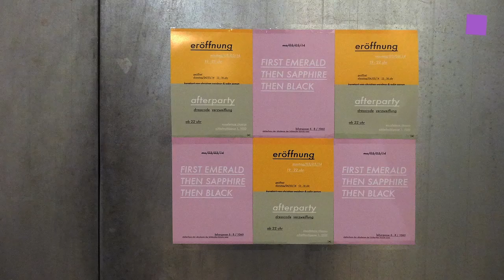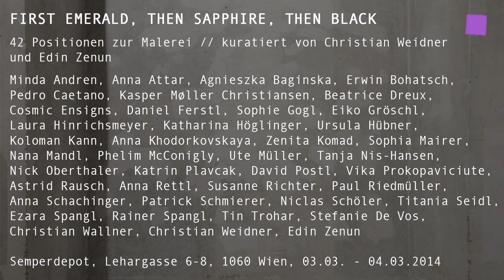theartVIEw - First Emerald... at SEMPERDEPOT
At the SEMPERDEPOT „FIRST EMERALD, THEN SAPPHIRE, THEN BLACK" shows 42 positions of painting curated by Christian Weidner and Edin Zenun for only 2 days. March 3rd to March 4th, 2014.